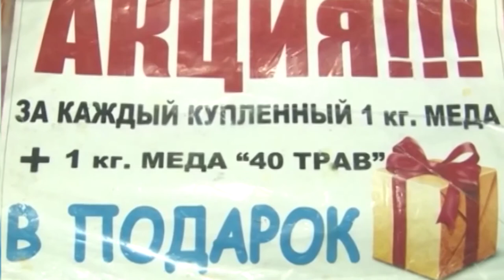Выставка мёда в Туве . Где купить натуральный мед в Кызыле